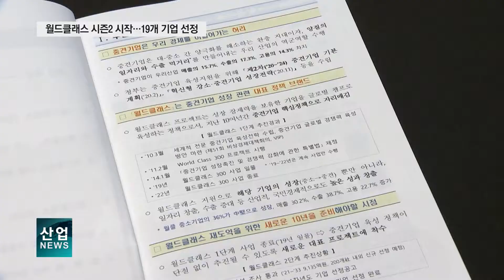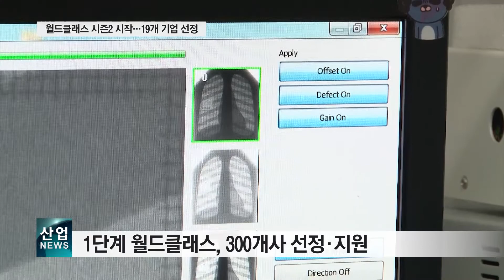알짜·중추·모범기업으로…‘월드클래스’가 뜬다_산업뉴스[산업방송 채널i]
[리포트]
지난 2011년 시작된 월드클래스 프로젝트가 시즌2로 새로운 출범을 알렸습니다.

정부의 대표적인 중견기업 육성 정책이 1단계 사업의 성과를 발판삼아 또 한 번 닻을 올린 겁니다.

산업통상자원부는 월드클래스 2단계 사업의 시작과 함께 19개사를 선정하고, 현판과 선정서를 전달했습니다.

월드클래스 선정 기업들의 미래상을 담은 2030 비전도 함께 수립됐습니다.

산업부는 기업들의 3가지 덕목으로 일자리를 만들고 수출을 견인하는 알짜기업, 산학연 혁신 생태계의 중심인 되는 중추기업, SEG를 실천하는 모범기업이 되자고 제시했습니다.

비전 실현을 위해 유관기관들로 구성된 ‘월드클래스 셰르파’도 만들어졌습니다.

금융과 수출, 컨설팅 등의 지원이 가능한 유기관들은 업무협약을 통해 월드클래스 기업들의 든든한 지원군이 되기로 약속했습니다.

[현장음 – 박진규 / 산업통상자원부 차관]
우리 기업이 다짐한 3가지 미래 비전이 기업이 성장하고 핵심 인재가 모이는 선순환의 초석이 되기를 기원합니다.
19개 월드클래스 셰르파 기관과 힘을 모아 자금 조달, 인재 양성, 해외시장 개척, ESG 컨설팅 등 경영 전주기에 걸쳐 종합적으로 지원하겠습니다.

산업부는 월드클래스 시즌 2 사업을 통해 오는 2030년까지 200개사 내외를 선발하고 9,135억 원의 투자한다는 계획입니다.

이를 통해 양질의 일자리 7만개를 창출하고, 120개의 세계 일류상품 생산기업을 육성하겠다는 목표를 세웠습니다.

한편, 지난 10여 년 간 이어온 월드클래스 1단계 사업에서는  총 300개 기업이 선정돼 혜택을 받았습니다.

선정 당시 중소기업이었던 176개사 가운데 64개사는 중견기업으로 성장하는 성과를 올렸습니다.

기업들의 평균 매출과 수출액은 선정 후 각각 30.2%와 38.7% 증가했으며, 고용 역시 22.7%가 확대됐습니다.